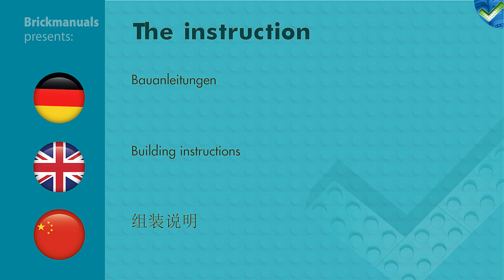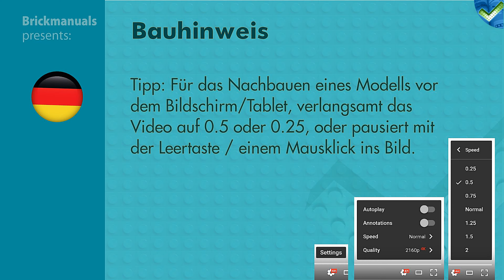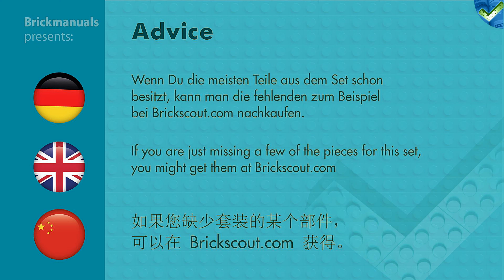60072 Demolition Starter Set LEGO® City 4K Speed Build Review by Brickmanuals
LEGO®-Setdescription:
Join the demolition experts! The demolition of a derelict building is near completion, and with only a small part of the bathroom remaining it’s time to finish off the job! Operate the powerful jackhammer, swing the heavy sledgehammer, then jump aboard the awesome front loader and scoop up the rubble and remaining debris. What a busy day! Includes 4 minifigures with assorted accessories: 3 demolition workers and a foreman.
-Includes 4 minifigures with assorted accessories: a foreman and 3 demolition workers (2 men and a woman)
-Features a front loader and a building section with toilet, water and pipes
-Accessories include 2 warning cones, jackhammer, sledgehammer and a megaphone
-Join the demolition experts!
-Operate the awesome front loader
-Clear the debris
-Front loader measures over 3” (8cm) high, 3” (10cm) long and 1” (4cm) wide